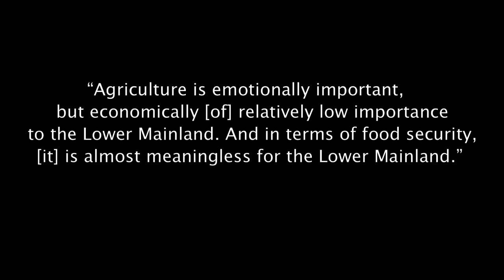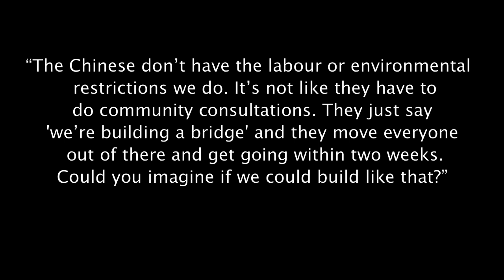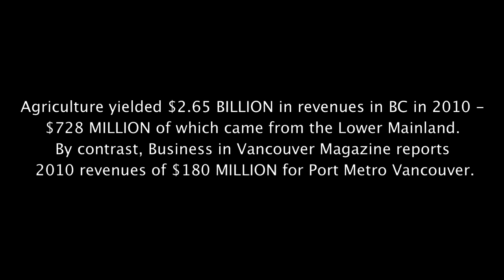Whose Economy? Damien Gillis on Choosing Port Expansion Over Food Security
At a recent Nature Vancouver event Damien Gillis discussed the proposed doubling of Deltaport and conversion of prime farmland, fish and wildlife habitat into an industrialized Foreign Trade Zone - disputing the myth advanced by the Port Authority's CEO that farmland has little economic or food security value for the Lower Mainland. "The real question here is: 'Whose Economy? Whose Benefit? And what kind of a future do we want to have?'"